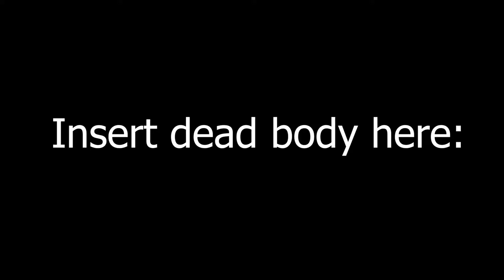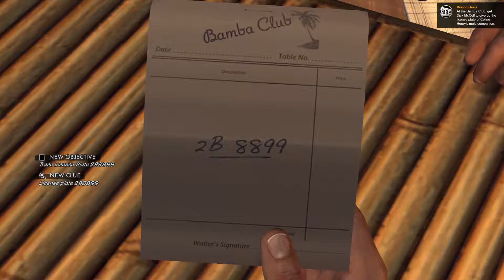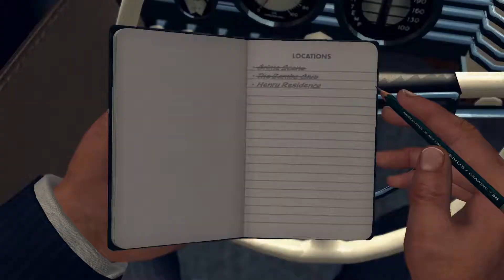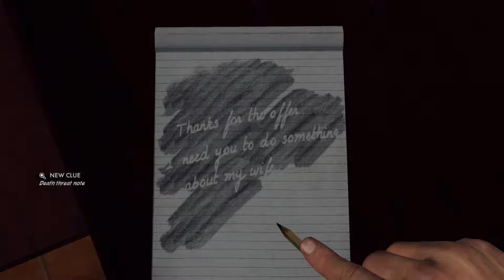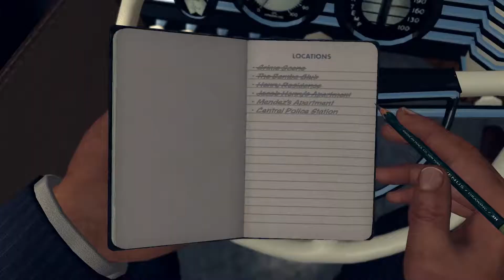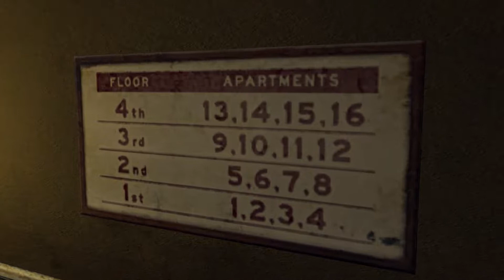THE RED LIPSTICK MURDER | LA Noire #7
Welcome to JAMnBreadRetroGames!  In this video, I continue playing through LA Noire.  In this part, we tackle the case "THE RED LIPSTICK MURDER".